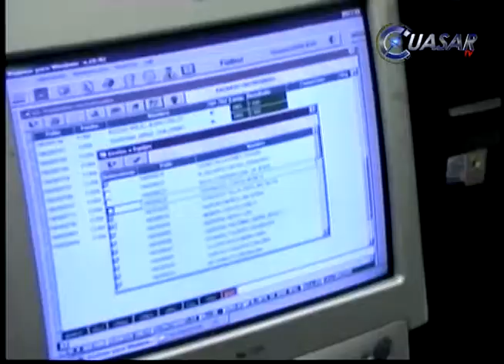El caso Alondra es un asunto jurídico que no le corresponde al estado; SJG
Al gobierno de Michoacán no le corresponde determinar si la juez, Cynthia Mercado actuó o no dentro del marco de la ley porque ese es un asunto jurídico, aseguró el ejecutivo estatal, Salvador Jara Guarero.